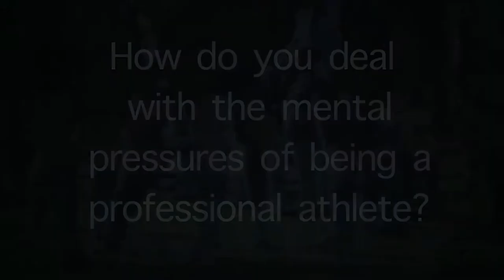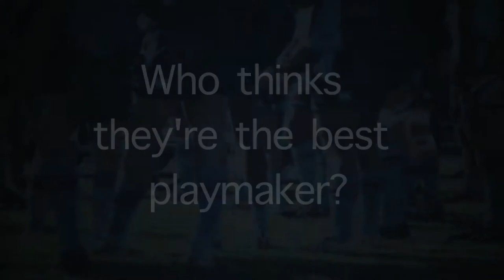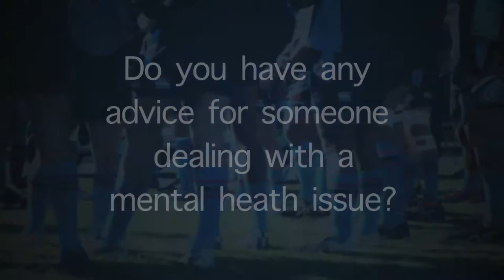One Sock One Goal - Batyr partner with NSW Waratahs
Batyr catches up with One Sock One Goal ambassadors the NSW Waratahs at Allianz Stadium.

One Sock One Goal is a Batyr initiative launching in 2013. 1S1G seeks to raise awareness of mental health issues at schools, clubs and universities.

Get your sock on!